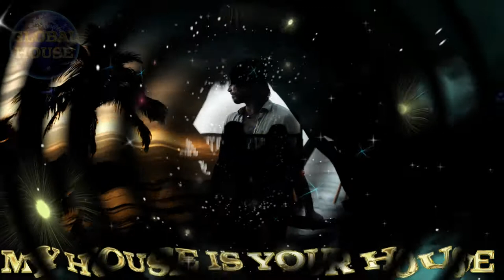Phil Collins ~ Another Day in paradise (Ced ReWork Remix)~ Global House Select.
© Global House - Brand/Music Label.
Phil Collins ~ Another Day in paradise (Ced ReWork Remix)
Deep House ~ 21/10/2021

Global House celebrates & promotes Melodic/Deep House/Techno, Progressive House & different house styles from around the planet.
Global House live most Saturdays on Mixcloud 7PM - 10PM GMT.
7 - 8 -  Breaking New Tunes.
8 - 9 - Top Ten Counting down To Tune Of The Week @ #1
9 - 10 - Classics & Anthems
Global House mixes weekly.
Global House Deep & Dirty mixes monthly.